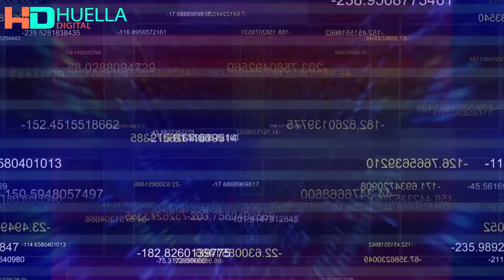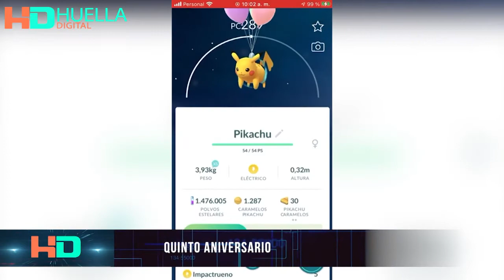Noticias HD 11Jul2021